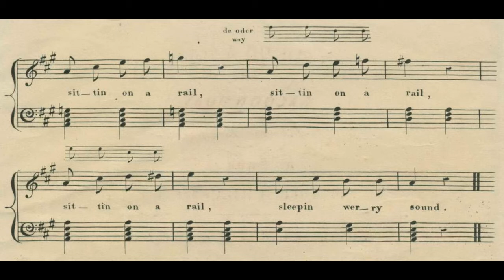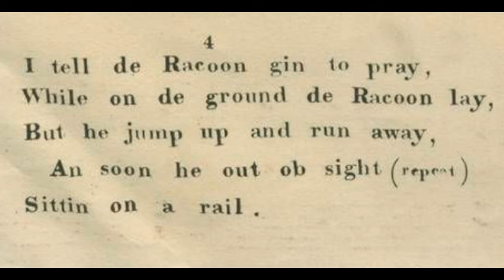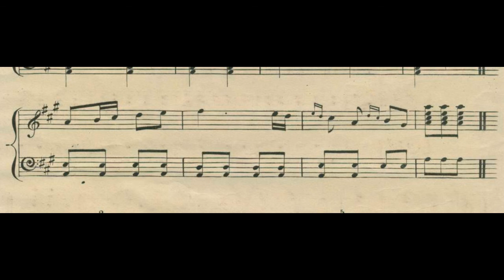Settin’ on a Rail (1837)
A popular song from the early minstrels. Published by G. Willig, Jr., 1837.

Lyrics

1. As I walked out by de light ob de moon
So merrily singing dis same tune
I cum across a big racoon
A sittin' on a rail
Sittin' on a rail, sittin on a rail
Sittin' on a rail, sleepin werry sound

2. I at de Racoon take a peep
An den so softly to him creep
I foun de Racoon fast asleep
An pull him off de rail (repeat)
An fling him on de ground

3. De Racoon gan to scratch and bite
I hit him once wid all my might
I bung he eye an spile he sight
O I'm dat child to fight (repeat)
An beat de banjo too

4. I tell de Racoon gin to pray
While on de ground de Racoon lay
But he jump up and run away
An soon he out ob sight (repeat)
Sittin on a rail

5. My ole Massa dead an gone
A dose ob poison help him on
De Debil say he funeral song
Oh bress him let him go (repeat)
An joy go wid him too

6. De Racoon hunt do werry quare
Am no touch to kill de deer
BeCase you kotch him wid out fear
Sittin on a rail (repeat)
Sleepin werry sound

7. Ob all de songs dat eber I sung
De Racoon hunt's de greatest one
It always pleases old and young
And den dey cry encore (repeat)
An den I cum agin

Midi by Benjamin R. Tubb, pdmusic.org